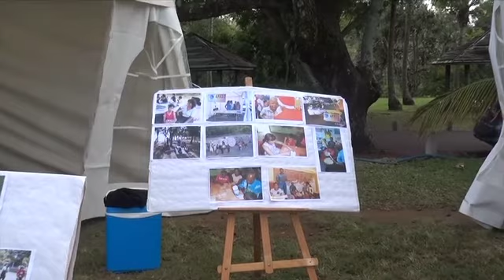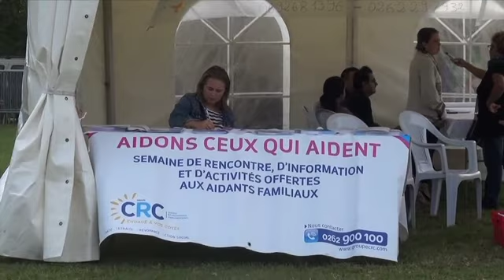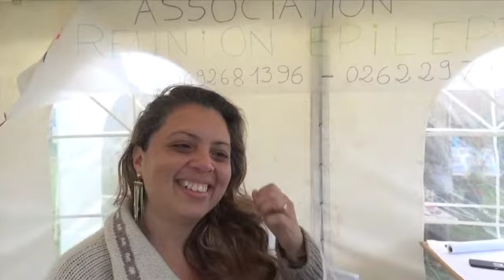Journée APRDD (pti format)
Réal DM-PROD